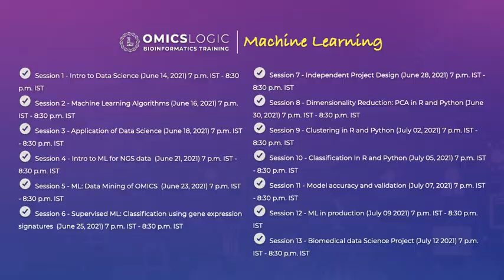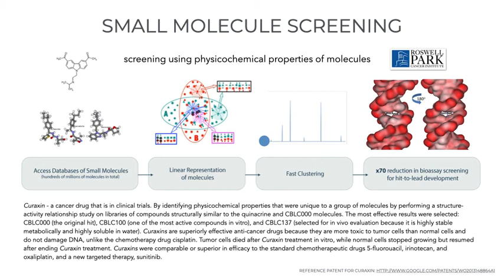Pharma Toppers Syllabus No audio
The upcoming omics logic summer programs represent cutting-edge research training that is now available for registrations for students, researchers, faculty, and scientists interested in learning and practicing data-driven biomedical research to apply to the latest healthcare problems. This unique opportunity has been provided by a multi-organizational collaboration between Pine Biotech USA, FABA ACADEMY, India along with PharmaToppers & Probiotechnika.  This comprehensive and intense research training is divided into five phases. Students and researchers who are interested in working on their own project and learn about different OMICS and structural data.